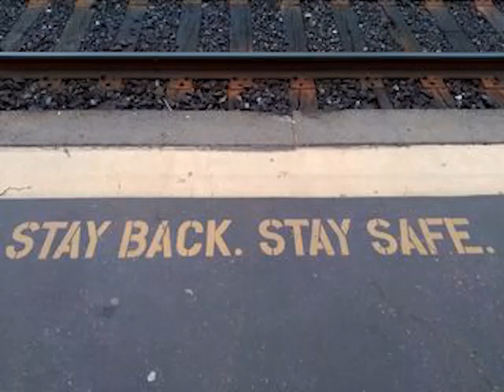The Archer's Son - "Cables (Something Else)"